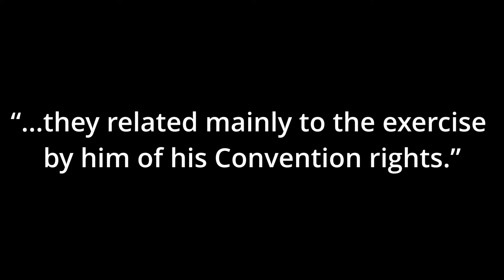Condemn the bogus show trial of Turkish HDP leaders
Alex Bainbridge from the Socialist Alliance Australia expresses solidarity with the Peoples' Democratic Party (HDP) in Turkey who are facing a bogus show trial that could result in the party's banning.

Please help by:
1. Find out more information (as above)
3. Contact foreign minister Marise Payne and call on the Australian government to publicly condemn this show trial: